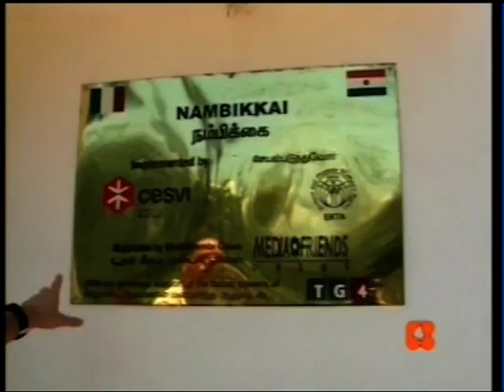Bambine in India: dalla schiavitù alla Casa del Sorriso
L'Associazione Ekta, che significa "unione", assiste quasi 17.000 donne in difficoltà nei villaggi più poveri del Tamil Nadu, in India. Qui, le condizioni delle donne e delle bambine sono drammatiche. E' anche per questo che è nata una Casa del Sorriso, gestita dall'associazione insieme a Cesvi.

Da "Password", Rete 4, reportage di Alfredo Macchi